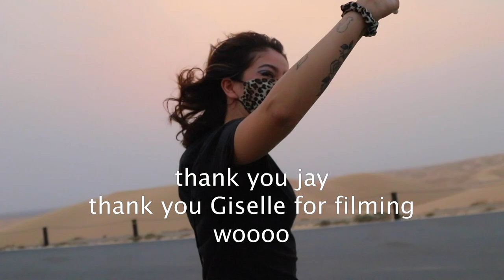CREATING A SKATE SPOT IN THE DESERT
brought a rail to the desert to make a skate spot in the middle of nowhere thanks to jay for this super rad idea check out his channel

Music